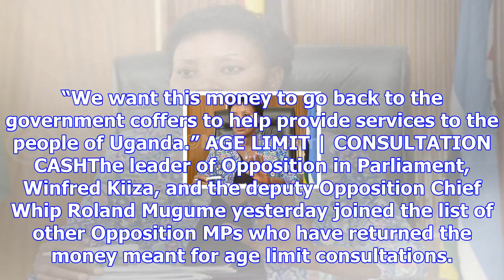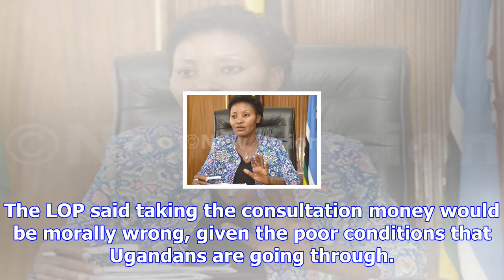Leader of opposition returns age limit cash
“We want this money to go back to the government coffers to help provide services to the people of U...